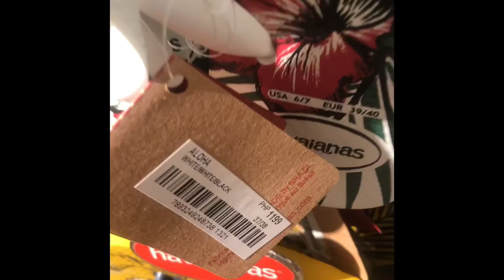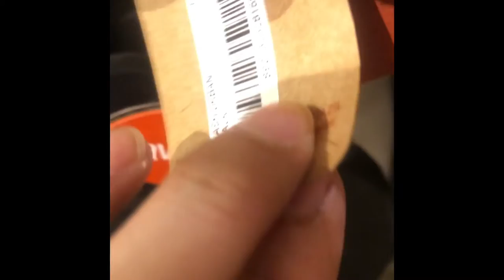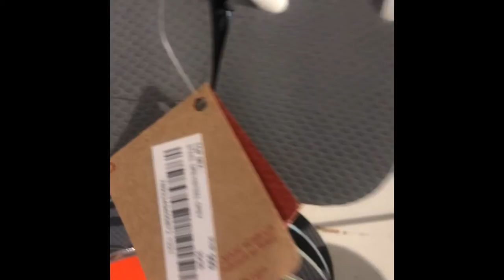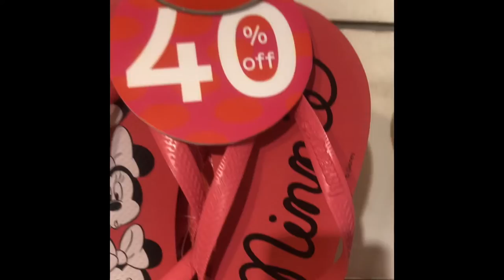havaianas glorietta sale 70 percent off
havaianas glorietta 60-70 percent off sale